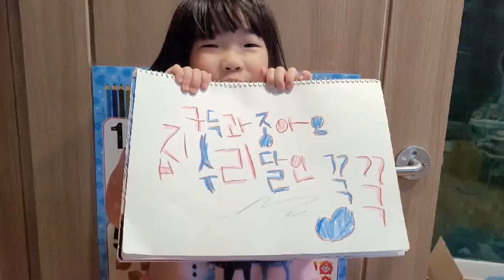욕조배수구트랩이 ?? 살려는 드릴께~~~